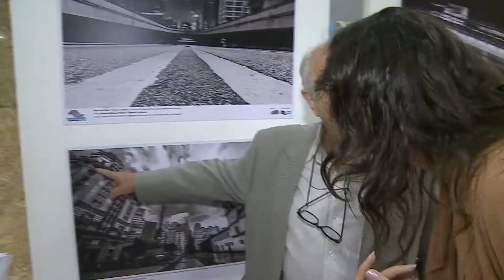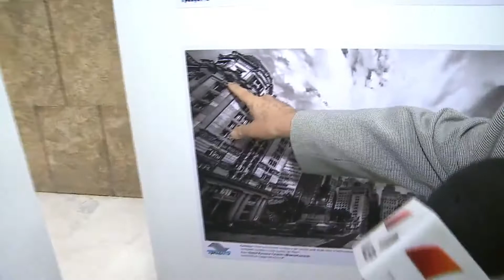VERNISSAGE Mostra "O Caminho do Olhar" - Ocupação SP da garoa! JA (19/04/2018)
spdagaroa ~ Cobertura do Jornal Assembleia (TV Assembleia SP) ocorrida no dia 16 de abril de 2018 para a vernissage da Mostra Fotográfica "O Caminho do Olhar"- Ocupação SP da garoa! com a curadoria de Rafael Gushiken e Priscila Dagnesi, que contemplou os 28 fotógrafos expondo as suas obras no Hall dos Heróis de 32 da Assembleia Legislativa do Estado de SP (ALESP).